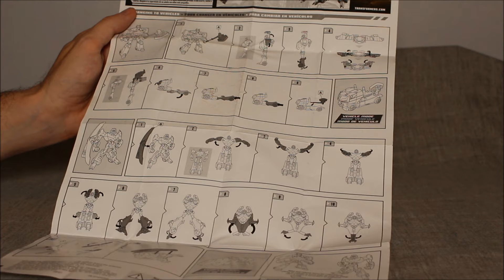Transformers Animated Battle Begins Optimus Prime and Megatron - GotBot True Review NUMBER 1214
This time we look at Transformers Animated 2-Pack Battle Begins, featuring deluxe scaled iterations, oddly, of earth mode Optimus Prime (with clear G1 homages) and cybertronian mode Megatron, both with battle damage. These two alt modes never confronted one another. I digress, both have very clever and enjoyable conversions. The battle damage is a minor annoyance and was unnecessary but does not ruin the experience. Optimus has terrific articulation and solid tolerances. Megatron comes with the most simplistic yet most functional and accurate fusion cannon, and while he has excellent articulation, the hip ball joints are so bad that he can barely hold his own weight, nearly an impossibility if you incorporate his cannon.

Produced By:
Joel CZ

PAUL IN HIS PRIME
Warren Lafnear